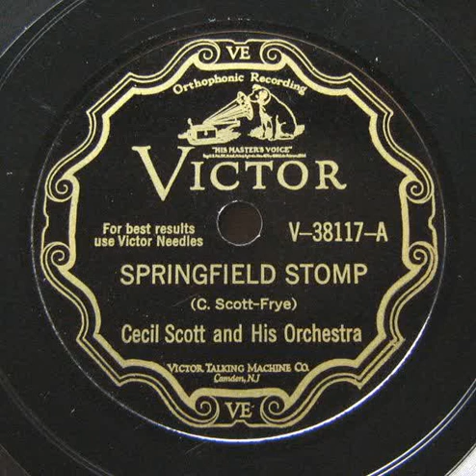Springfield Stomp - Cecil Scott and His Bright Boys, 1930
I did not find this song on Youtube, so I decided to post it myself.